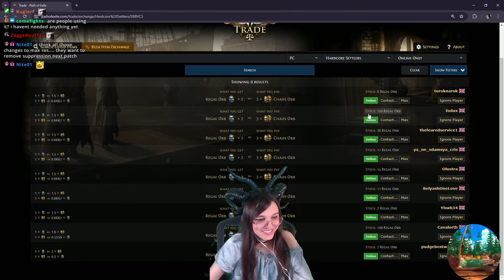Divines, Exarch, Eater, Expedition, ZDPS. PoE 3.25 Settlers Highlight #2